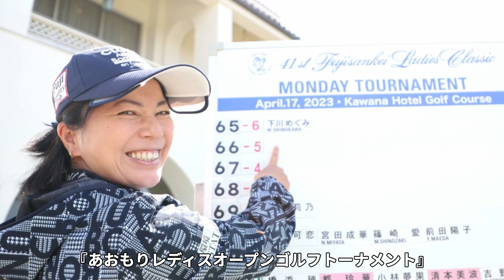下川めぐみを苦しめた”コロナの脅威”と後遺症…『ホールインワン女王』と呼ばれる彼女が叩き出した結果の●●に驚きを隠せない！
ゴルフが大好きな皆さんこんにちは⛳️

ゴルフ-13ではフルスイングな情報をお届けします！

女子ゴルフを中心に皆さんが気になる情報や裏事情を🏌️‍♀️紹介します。